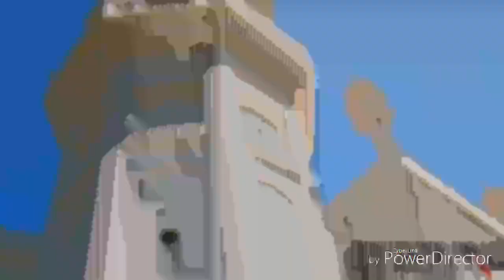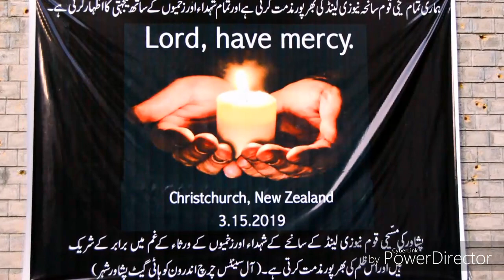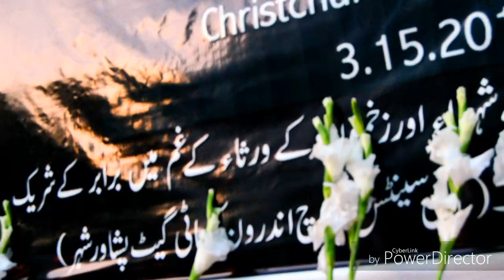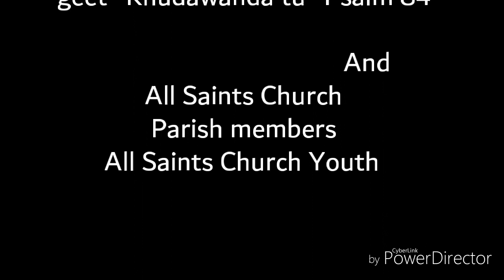A Tribute Vlog to the martyrs of Christchurch Mosque, New Zealand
Hey! Its Youas Shaleem. This Vlog is for giving a Tribute to our beloved brothers and sisters who lost their lives in the terrorist attack on Christchurch Mosque, New Zealand.